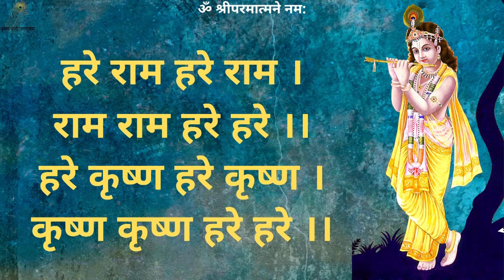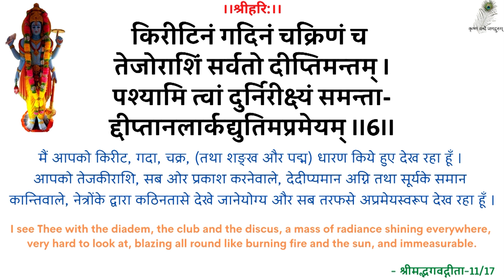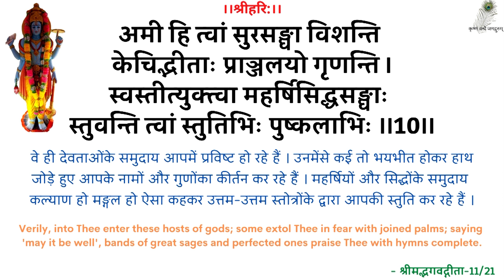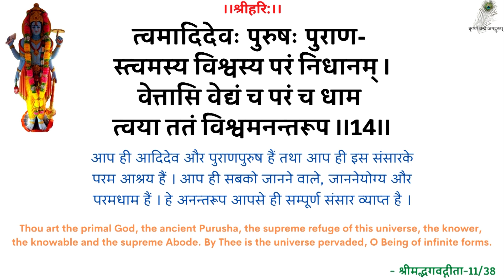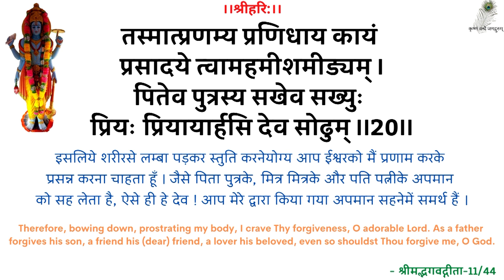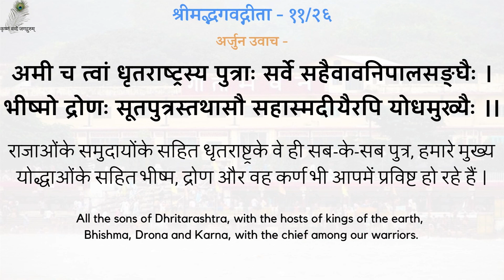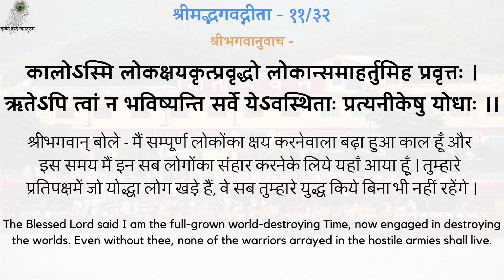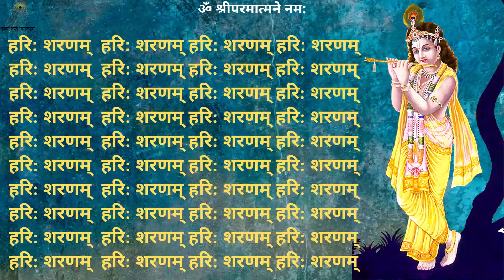SwamiJi P. Pravachan - 19991114_0518 Vasudeva Sarvam - Everything Is God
00:00 - हरे राम कीर्तन
13:00 - नित्यस्तुति
24:20 -  गीता पाठ (अध्याय 11, श्लोक 23-33)
32:20 - वासुदेव: सर्वम्
स्वामीजी प्रार्थना प्रवचन - वासुदेव: सर्वम् - श्रद्धेय स्वामीजी श्रीरामसुखदासजी महाराज
SwamiJi Prarthana Pravachan - 19991114_0518 Vasudeva Sarvam - Everything Is God - Shradhey Swami Shri Ramsukhdas Ji Maharaj

Gita Press
Geeta Press
Gita Bhawan
Gita Bhavan
Nitya Stuti
Swami Ji
Seth Ji
Bhai Ji
Pad Ratnakar